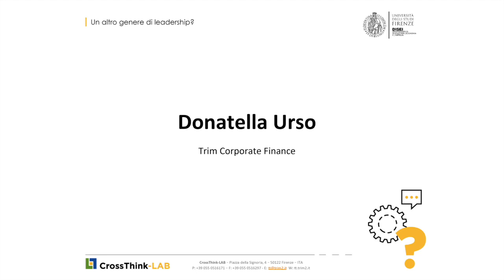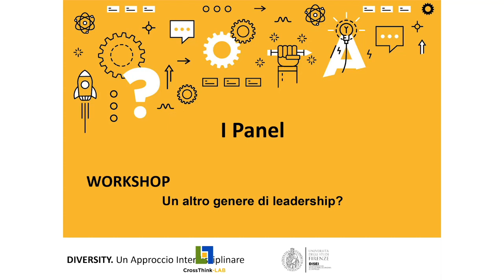Donatella Urso. Workshop. CrossThink-LAB